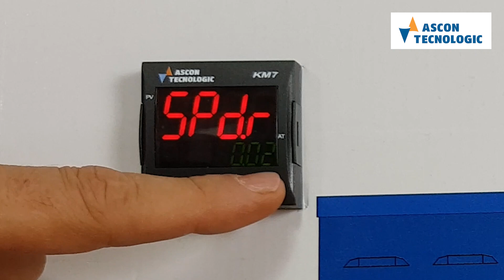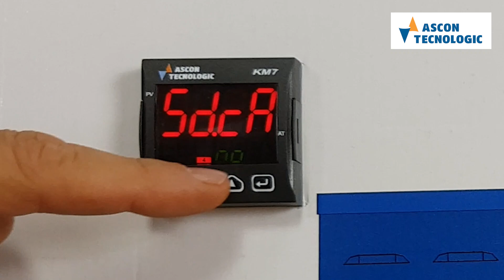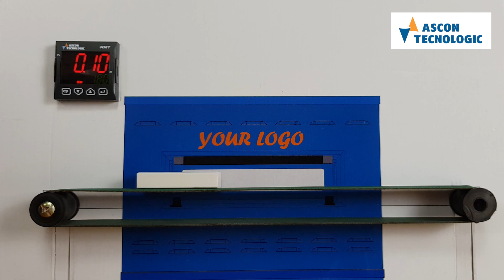Ascon Tecnologic KM7: come controllare un motore 24Vdc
Il KM7 è in grado di regolare sia la temperatura di un forno industriale, sia la velocità del motore che controlla il nastro trasportatore. Nel video si può vedere quanto sia semplice l'operazione di programmazione del controllore e quanto sia poi facile operare le regolazioni successive.

È possibile scaricare la documentazione relativa alla soluzione Ascon Tecnologic per i forni a nastro da qui

Il KM7 è un regolatore di temperatura con controllo retroazionato della velocità prodotto da Ascon Tecnologic.

In particolare, nel video viene regolata la velocità del motore connesso ad un nastro trasportatore dimostrativo. La caratteristica di questo prodotto è che la regolazione è semiautomatica: in particolare, l'utente non deve inserire il valore legato alla velocità di rotazione del motore, ma può controllarla basandosi sul tempo.
L'operatore deve semplicemente impostare il tempo necessario ad attraversare un certo spazio e sarà poi il termoregolatore KM7 a calcolare la velocità di cottura ed a proporre delle velocità alternative facilmente selezionabili.